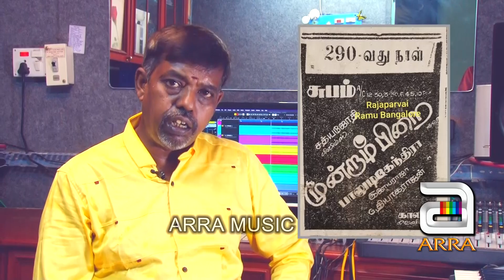Poongatru Puthithanathu | High Quality Song | Moondram Pirai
tamilcinemareview tamilcinemalatestnews TOP100SongsofKannadasan MGR Sivaji Gemini MSV PBS OneStopJukebox TamilHDAudioIlayaraja's EndrumIniyavai IlayarajaTamilHits IlayarajaMelodySongs Ilayaraja Songs#தேனிசைதென்றல்தேவாஎஸ்.பி.பி டூயட்பாடல்கள் 80smelodies Musics இளையராஜாவின்சிலசுட்டபாடல்கள் CineMass CopySongs TouringTalkies AllCineGallery TamilDirectors கமல்ஹாசன்Karuppu Vellai கருப்புவெள்ளை தமிழ் சினிமாவின் வரலாறு, முக்கிய நிகழ்வுகள், சுவாரஸ்யமான தகவல்களை இந்த சேனல் மூலமா தெரிஞ்சிக்கலாம்.

No part of this publication may be reproduced, distributed, or transmitted in any form or by any means, including photocopying, recording, or Downloading  without the prior written permission of the publisher, except in the case of brief quotations embodied in critical reviews and certain other noncommercial uses permitted by copyright law.